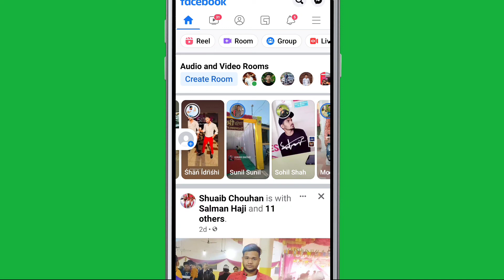Facebook This Content isn't Available Right Now | When this happens. it's usually because the owner.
Facebook This Content isn't Available Right now | When this happens. it's usually because the owner only shared it with a small group of people, changed who can see it or its been deleted problem